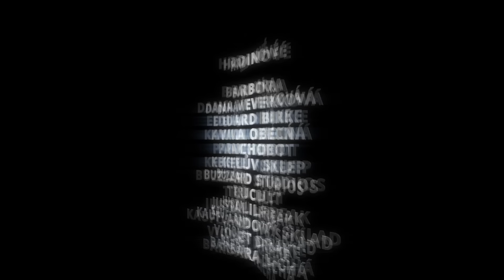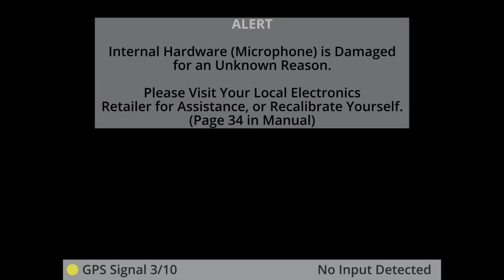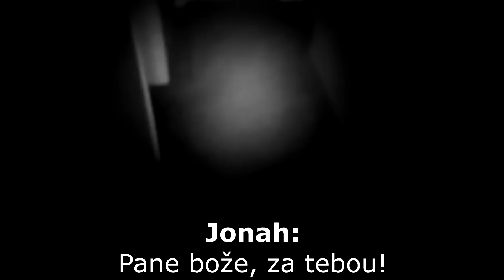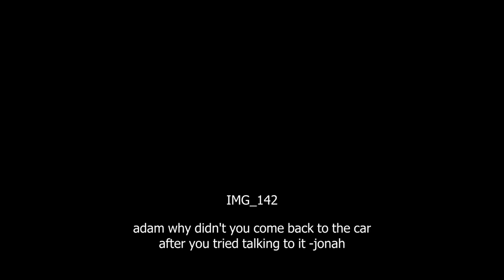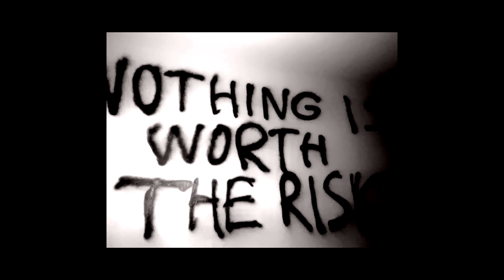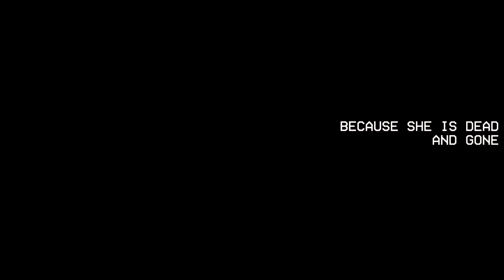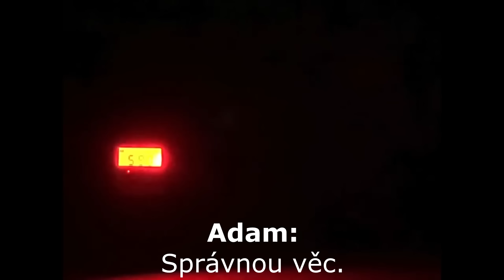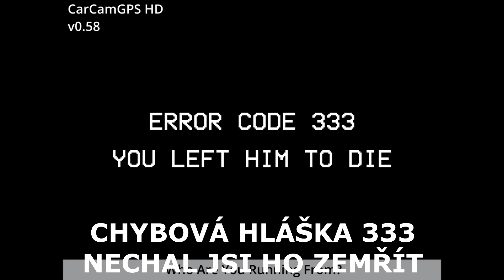NECHOĎ ZA TOU KOČKOU! 😱mandelacatalogue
Mandela catalogue je podivná série videí ve stylu analogového hororu, která toho skrývají mnohem víc, než se může na první pohled zdát…

Pomoc s miniaturou: @liliafterdark

HRDINOVÉ

BARBORA
DANA VEVERKOVÁ
EDUARD BIRKE
KAVKA OBECNÁ
STROVEX
HYDROGEN BOND
KEKELŮV SKLEP
BUZZARD STUDIOS
LILI SING
TRUCULT
JUSTALILFREAK
KAUFLANDOVÝ SKLAD
VIOLET DRAKE
BARBARA LICHÁ
PAVEL VEVERKA
KOKONARNIE
LUCIE NOVÁKOVÁ
THERESA KUBÁTOVÁ
URTICA 97
IVETA VEVERKOVÁ
ADAM NOVOTNÝ
MÁRY VAZAČOVÁ
MATES RÁDL
KAPSADAN
KARIN NA KARI
MIKA.HEAVEN
MARK DARK
PSYCHOGIRL

PRÉZOVA NOČNÍ MŮRA
Psychogirl

FIALOVÁ RUKA
Mark DarkM, KapsaDan 42,
StudioWolfTV, Tereza Kubátová, Strovex

ČARODĚJŮV UČEŇ
TruCult, Kekelův sklep, Tekutý Dusík,
leysou, Kavka Obecná, •Kara20 •,
Marian_L, Olda Goll, Strom, Antonin Nový,
Wenber Medvěd, Tom Niki Donhert,
 Johnny 333 ooo, coconut, Toxic Sludge,
Žabí Hlen, Marilyn Snake, Lucie Nováková,
SirTomasCZ

PERMONÍK
Tulácký vrch, Kokonarnie, Lifæn ☆⭒, Anna Šišková, Lili Sing, Jozef Kurinec,
Gargamel šmoula, GGXD, Miro Love Pokemon, GGXD, WeiKei, TL15